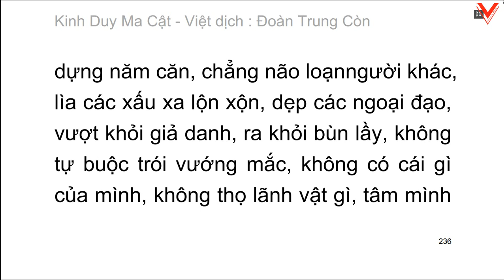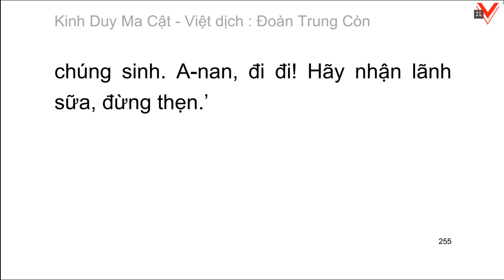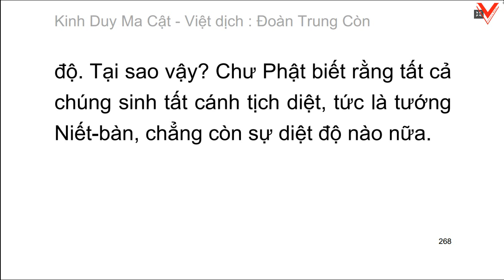KINH DUY MA CẬT - Đoàn Trung Còn - Nguyễn Minh Tiến dịch và chú giải